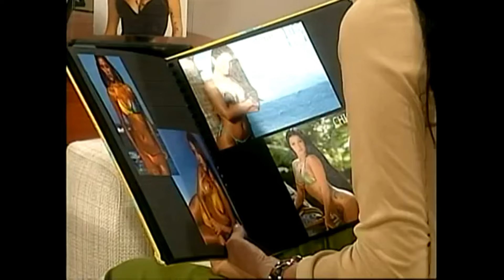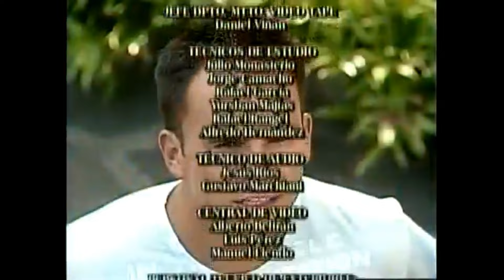Mi Gorda Bella capitulo 55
o netflix apagou a novela infelizmente n tenho como botar com legenda e a qualidade caiu pouco desculpa a todos